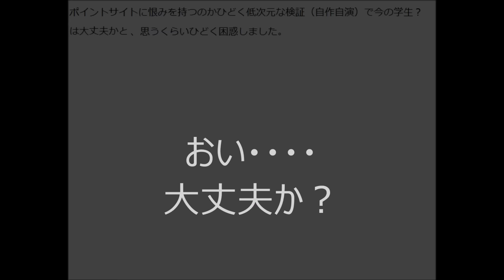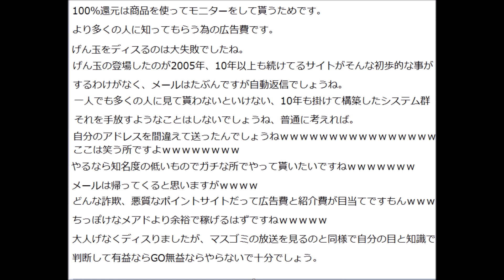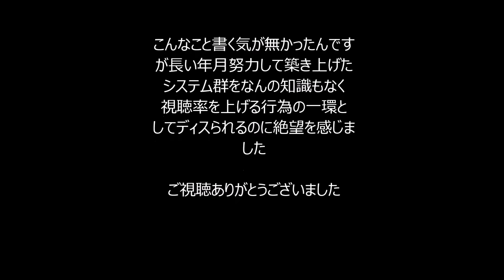検証と言う名の世論誘導、情報操作は重大な犯罪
↓がポイントサイトになります、登録してくれましたらうれしい限りです。